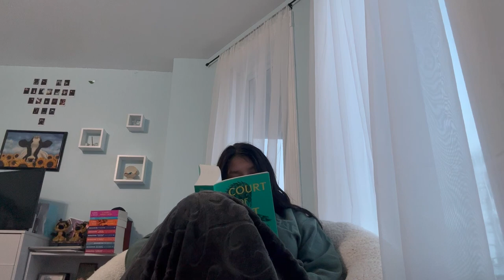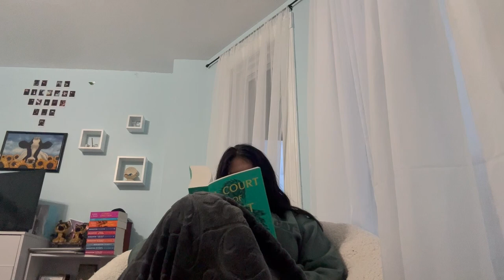Read With Me In Real Time For 30 Minutes! *With Chill Background Music* | Reading Vlog! ACOTAR